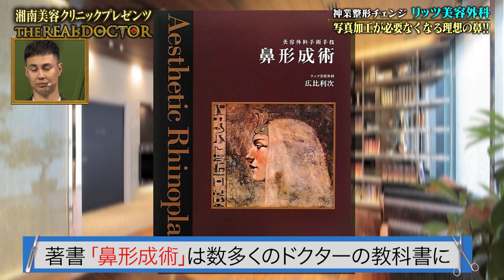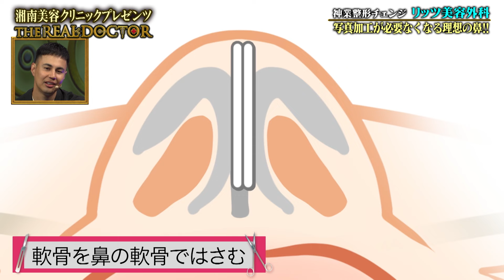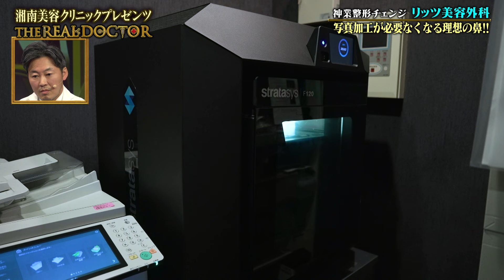加工せずに自撮りできる憧れの顔に！形成外科、美容外科医歴30年以上のベテランドクターの神業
SBCグループの輪郭形成術において至高の技術と最新の設備を備えた『リッツ美容外科』がリアルドクターに登場！鼻整形をメインとした美容医療の神業を披露します✨

今回はSNSにアップする加工した写真と現実のギャップを減らすため美容整形を決断した女性の悩みをベテラン神業ドクターが解決します！
加工いらずの美しい鼻に生まれ変わる廣比ドクターの神業をぜひ最後までご覧ください。

▼今回出演された神業を持つ顔面輪郭形成術エキスパートドクターはこちら▼
リッツ美容外科 院長 廣比利次医師

▼今回の施術内容について▼
鼻中隔延長術（肋軟骨+耳介軟骨 移植）：￥990,000 (税込)
鼻尖形成術：￥330,000 (税込)
鼻シリコンプロテーゼ：￥440,000 (税込)
上眼瞼切開（院長価格）：￥550,000 (税込)
バッカルファット除去：￥440,000 (税込)
オトガイシリコンプロテーゼ：￥550,000 (税込)
顎下脂肪吸引：￥330,000 (税込)
糸リフト：￥440,000 (税込)

合計：￥4,070,000 (税込) ※1

※1：すべて税込み価格です。検査費用、麻酔費用は別途発生します。
検査：￥24,200 (税込)
CT ：￥41,800 (税込)
下顎模型：￥41,800 (税込)
3Dシミュレーション（ベクトラ）：￥5,500 (税込)
全身麻酔：￥220,000～440,000 (税込)

▼YouTube番組「ザ・リアルドクター」について▼
湘南美容クリニックに所属するドクターが美容医療に関するカウンセリングはじめ総合的な技術力や対応力を披露する番組として2022年にチャンネル開設しました。
メスを使う治療など「外科」に分類される美容整形において「ドクター選び」は、治療を受ける過程においてとても大切です。
SBC湘南美容クリニックでは、積極的な情報開示に取り組んでいるものの、ドクターがお客様と向き合う時に、どのようなこだわりを持ち、どのような工夫を凝らし、どのように完璧な仕上がりを追求しているのか？という細部までホームページ・SNSだけでは伝わらない部分もあるのではないかと考えました。
「美容外科医のこだわりと技術」にフォーカスした、美容医療ドクターのリアルを当チャンネルを通じてお伝えいたします。

すでに美容医療を受けている方も、これから受けてみたいと検討されている方もドクター選びの参考にしていただけると嬉しいです。